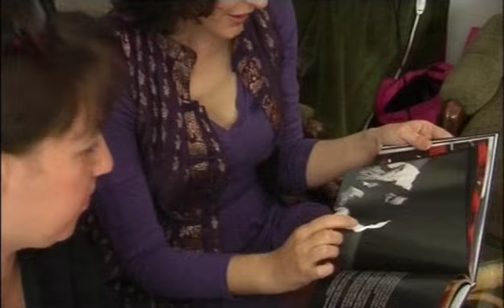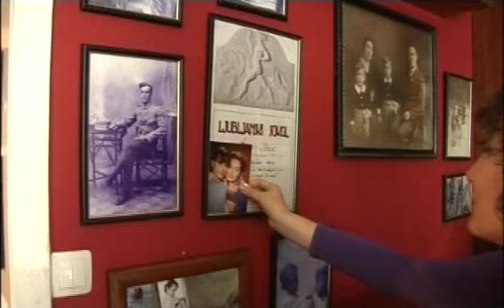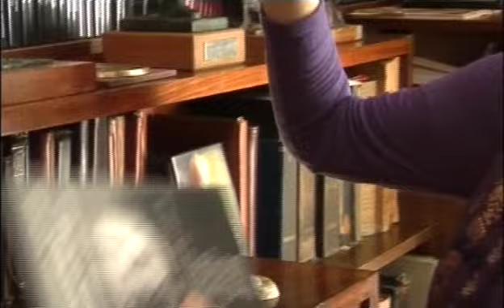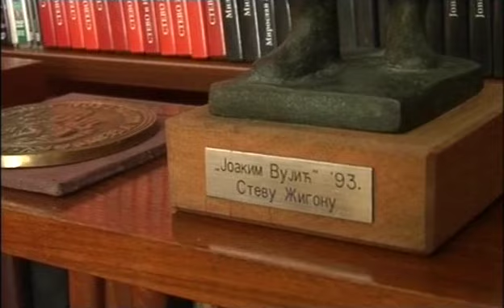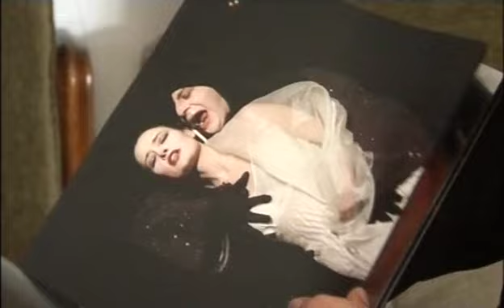Moj Beograd - Ivana Žigon